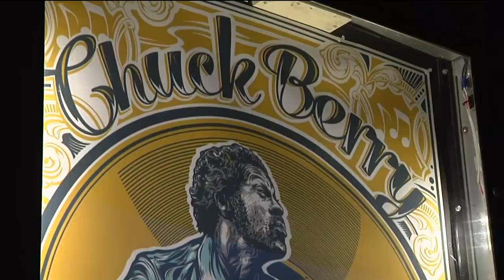Chuck Berry: Begraben mit seiner Gitarre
Hunderte Fans standen stundenlang an, um sich von ihrem Idol Chuck Berry zu verabschieden. Der verstorbene Musiker wurde in einem Club aufgebahrt, gemeinsam mit seiner roten E-Gitarre.